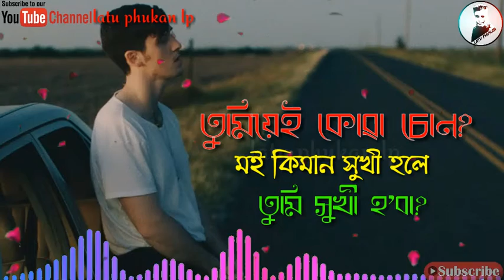Tumi jodi kuwa (poem) By Written by - Kishore Baruah. Recited by pinkal pratyush WhatsApp status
♬ AUDIO CREDITS ♬

Written by - Kishore Baruah

Recited by - Pinkal Pratyush